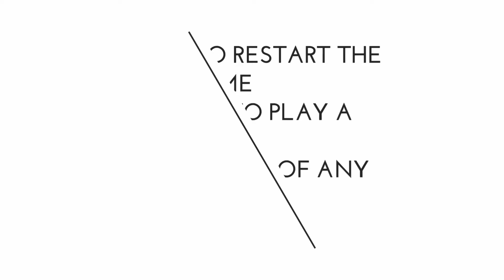worldwide legends pack black ball trick pes 2019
THUNDER BLACK BALL trick to get black ball in pes 2019 Mobile

Thunder black ball trick in worldwide legends boxdraw pes 2019